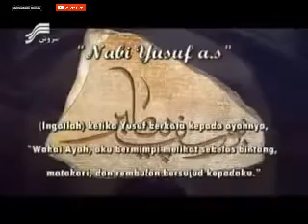Film Nabi Yusuf subtitle Indonesia 69